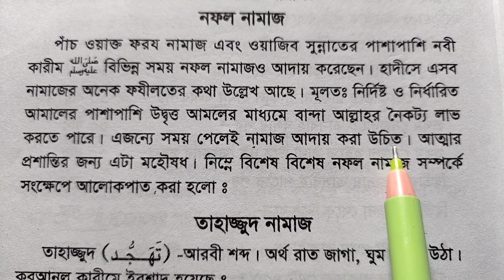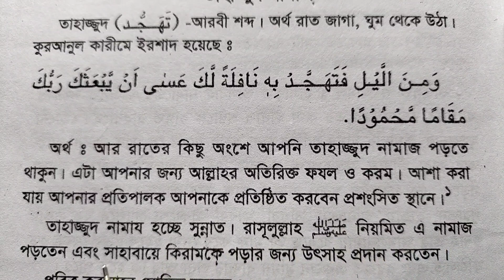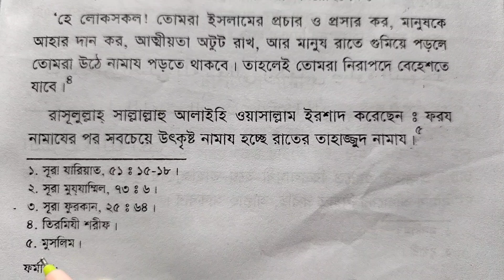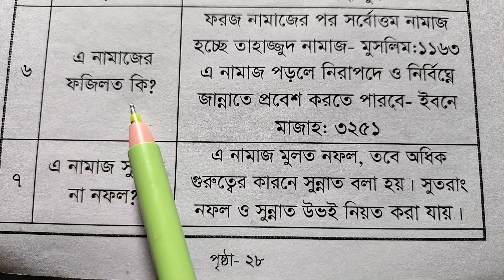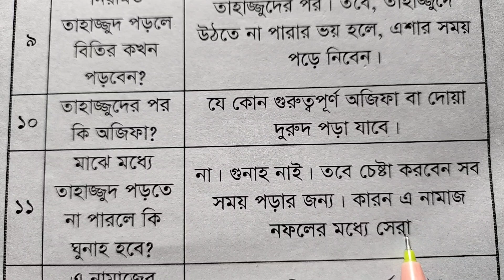তাহাজ্জুদ নামাজের নিয়ম | তাহাজ্জুদ নামাজের সঠিক মাসয়ালা | tahazzud Namazer Niyam | tahajjud Namaz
তাহাজ্জুদ নামাজের নিয়ম
তাহাজ্জুদ নামাজের সঠিক মাসয়ালা
tahazzud Namazer Niyam
tahajjud Namaz